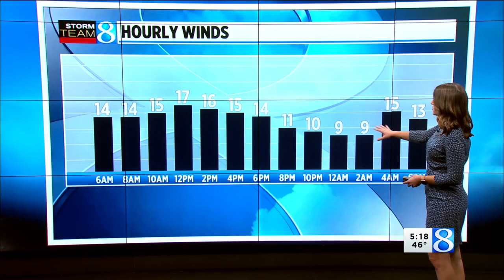Storm Team 8 forecast: Daybreak 111121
Storm Team 8 forecast on News 8 Daybreak Thursday, Nov. 11, 2021.